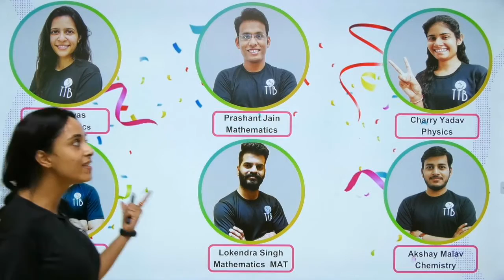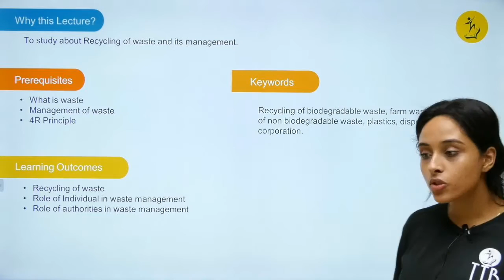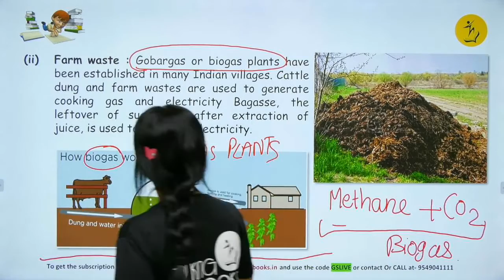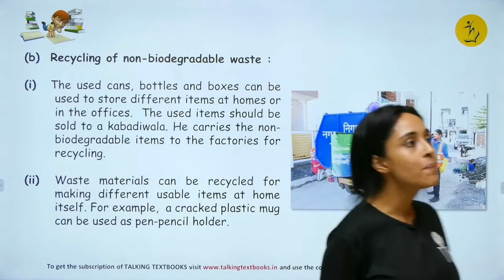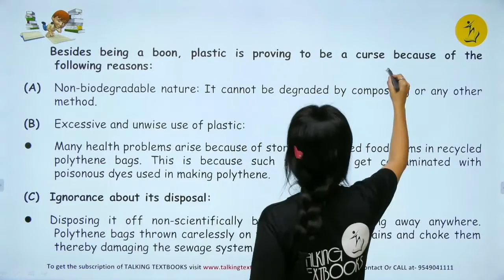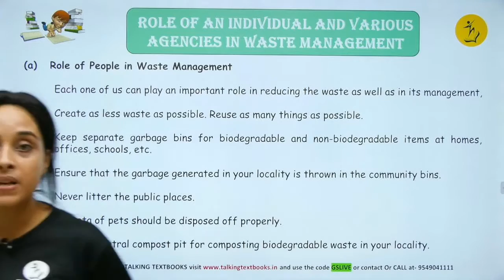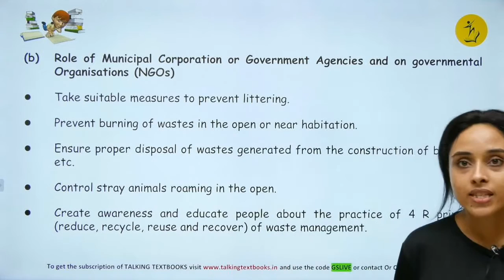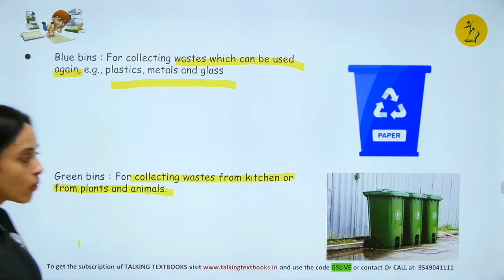L-3 Management of Waste Part2 | Chap. 5 Garbage in Garbage Out Class 6 | Dr. Geetanjali Sharma | TTB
To study about Recycling of waste and its management.

Prerequisites
What is waste
Management of waste
4R Principle

Recycling of biodegradable waste, farm waste, recycling of non biodegradable waste, plastics, disposal, municipal corporation.

Learning Outcomes
Recycling of waste
Role of Individual in waste management
Role of authorities in waste management

Biweekly Quizzes
Online Test Series
Kota curriculum
Periodic Test Papers
Target Olympiads